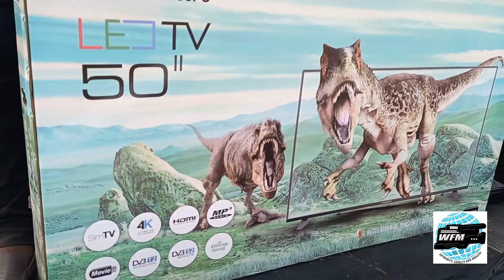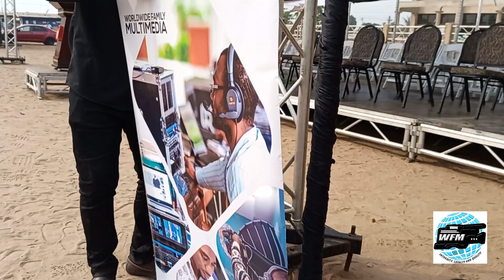SETTING-UP FOR LIVE COVERAGE, WITH WFM QUALITY IS ASSURED